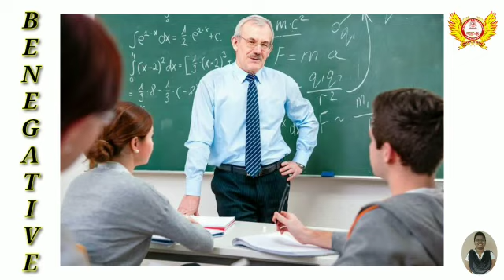Be Negative_ Episode 05 by Rtr. Deshma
Lets spread positivity by sharing this video.